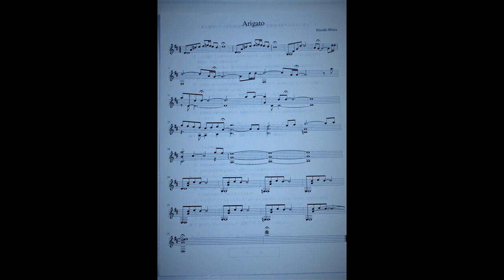Arigato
Miura Hiroshi のオリジナルで「Arigato」

Guitar：Rafal Turkowiak
Recording Studio:Pmmc Studio